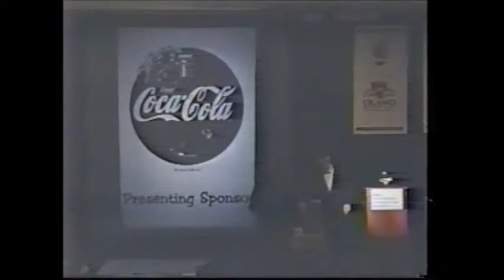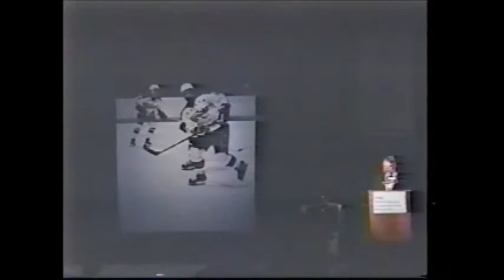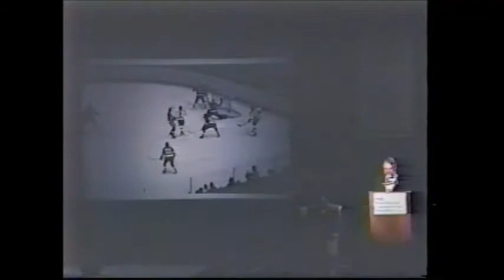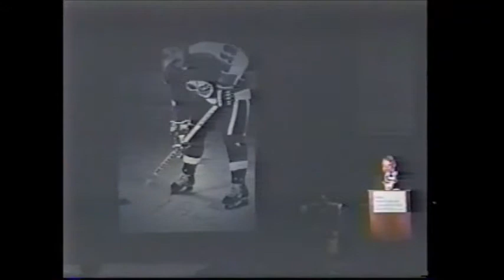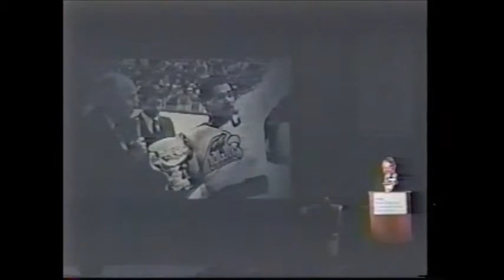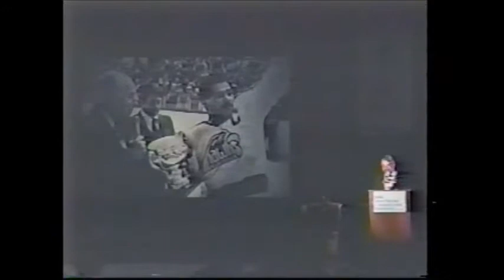1998 Nova Scotia Sport Hall of Fame- Inductee Athlete- William "Bill" Riley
This Amherst, Nova Scotia native made his NHL debut in 1974 with the Washington Capitals. He is the first black Nova Scotian to play in the NHL. Bill Riley had come up through the hockey ranks, having played for the Amherst ramblers of the Metro-Valley Junior Hockey League before going west to play in British Columbia. He then went on to the Daytona Gems of the IHL before entering the NHL. He stayed four seasons with Washington (1974-79). He ended his NHL career with the Winnipeg Jets in 1980. He registered respectable statistics during his NHL career scoring 31 goals and 30 assists in 139 games. He played in the AHL with Hershey, Moncton and Nova Scotia winning the Calder Cup with the Moncton Hawks. He organized and built a brand new QMJHL franchise, the Moncton Wildcats, servingas both coach and general manager until the end of the 1997-98 season. Bill Riley was inducted into the Nova Scotia Sport Hall of Fame in 1998.